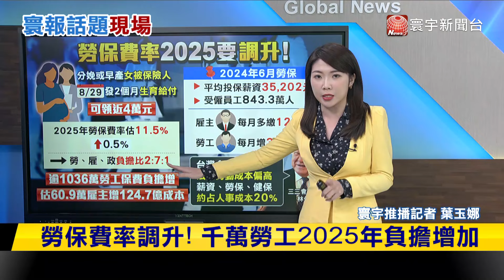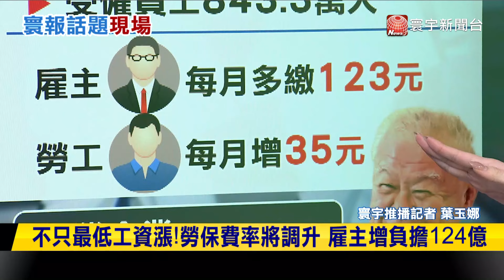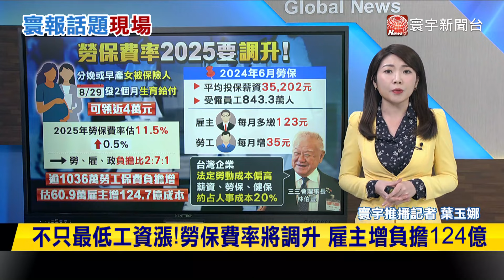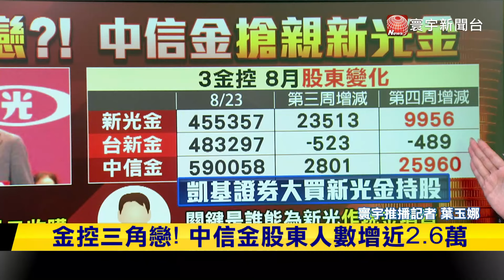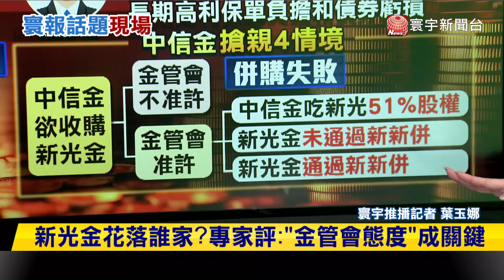【寰報推播】新光金花落誰家？專家評：「金管會態度」成關鍵 20240826｜寰宇新聞@globalnewstw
勞保費率調升！千萬勞工2025年負擔增加
不只最低工資漲！勞保費率將調升 雇主增負擔124億
政府發「近4萬元補助」周四入帳 超過5年申請就充公
京華城案柯文哲有無交辦？彭振聲今議會說明
蔡壁如批「市府那圈」不想她回去 陳智菡：不得參黨務
柯文哲偏聽？陳智菡喊「不可能」：認同決策圈應擴大
柯文哲稱醫師買億宅非難事？台大醫：未見誰能辦到
陳珮琪看億宅.柯文哲稱買得起 簡舒培：又笨又壞CP
中信金搶親新光金火力全開 最快今金管會遞件
台新金股臨會前最後一搏 動員委託書徵求通路
金控三角戀！中信金股東人數增近2.6萬
新光金花落誰家？專家評：「金管會態度」成關鍵